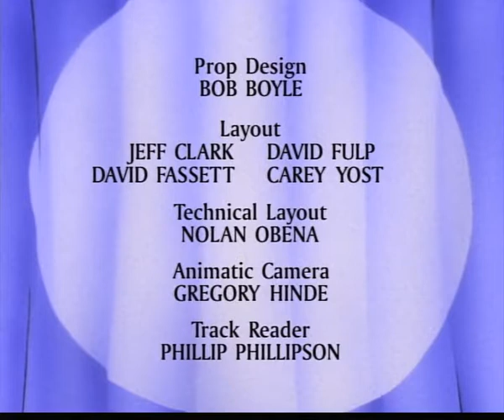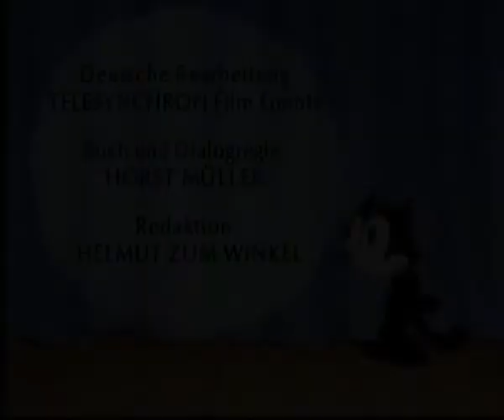Felix the Cat (3 Short Episodes) - Noah's Nightclub/Felix's Gold Score/Forever Rafter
Felix the Cat is a funny-animal cartoon character created in 1919 by Pat Sullivan and Otto Messmer during the silent film era. An anthropomorphic black cat with white eyes, a black body, and a giant grin, he is one of the most recognized cartoon characters in film history. Felix was the first animated character to attain a level of popularity sufficient to draw movie audiences.